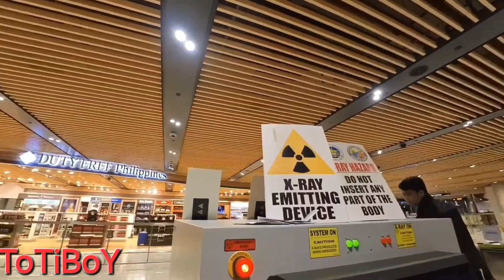Cebu International Airport Arrival with Domestic Connection, Plaza Premium lounge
Arriving from International flight with Domestic connection in Cebu City . Domestic Plaza
premium Lounge included in the video